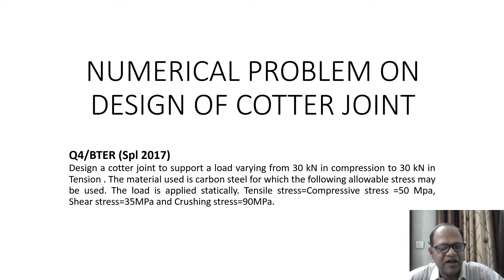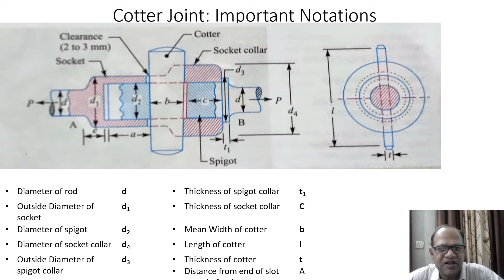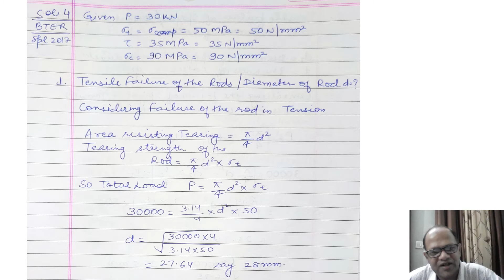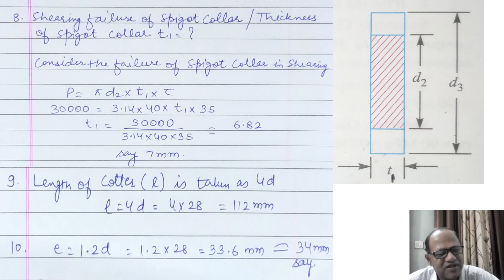Design Problem on Cotter Joint || ME308 || BY SUDHIR JAIN